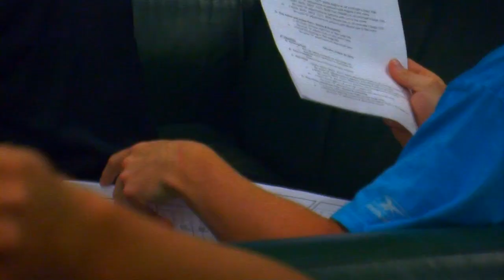Regina RAMS - The Daily Grind Ep.2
A look at QB Marc Mueller's experience with the CFL's Edmonton Eskimos and his last training camp with the RAMS as a player in the CIS.